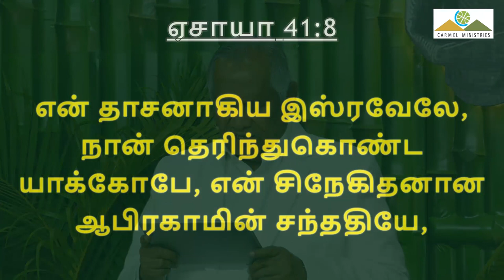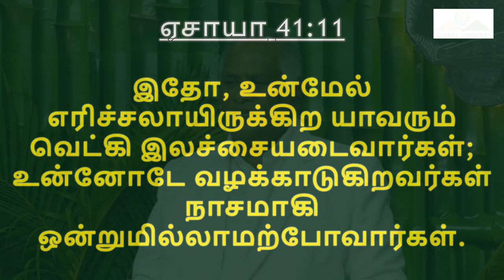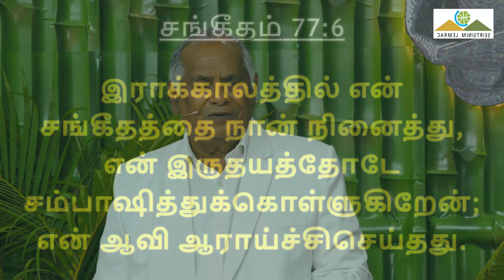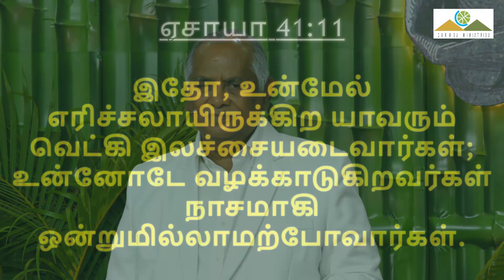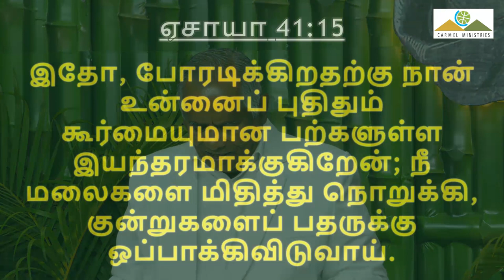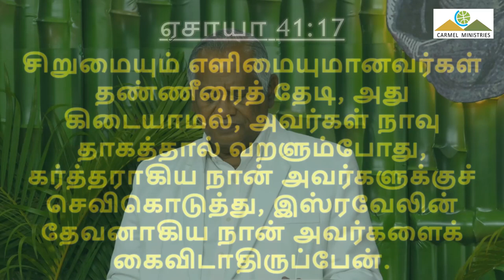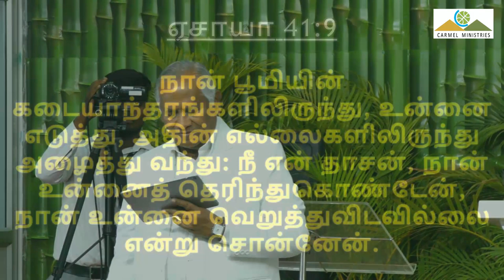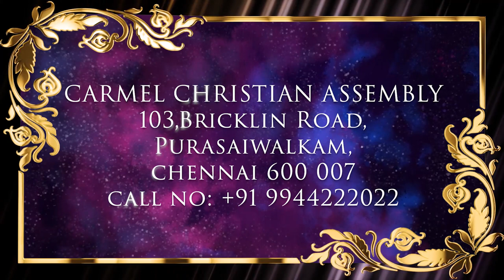நான் இருக்கிறேன்; நீ பயப்படாதே! | I AM! YOU FEAR NOT! | Msg | Tam | Pr. ROBERT SIMON | Carmel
I Am! You Fear Not! | நான் இருக்கிறேன்; நீ பயப்படாதே! | Naan Irukkiren Nee Payapadaathe |

Message Title / தேவ செய்தி தலைப்பு: I Am! You Fear Not! | நான் இருக்கிறேன்; நீ பயப்படாதே! | Naan Irukkiren Nee Payapadaathe |

I Am! You Fear Not! | நான் இருக்கிறேன்; நீ பயப்படாதே! | Naan Irukkiren Nee Payapadaathe | தமிழ் தேவ செய்தி | முனைவர் இராபர்ட் சைமன் | கர்மேல் ஊழியங்கள் | Tamil Message | Pr. Robert Simon | Carmel Ministries

Our Address:
Carmel Christian Assembly
103, Brickkiln Road,
Purasawalkam,